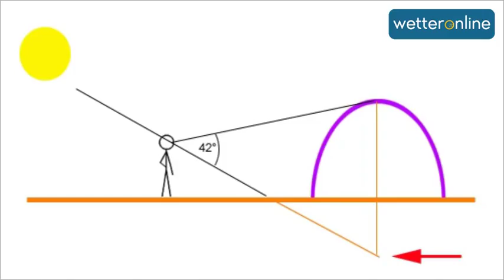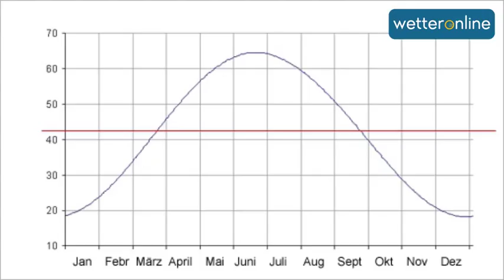Warum bilden sich im Sommer zur Mittagszeit keine Regenbögen? - wetteronline.de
Regenbögen leuchten im Sommer nur in den Morgen- und Abendstunden. Selbst unter idealen Bedingungen bildet sich zur Mittagszeit nie ein Regenbogen. Warum das so ist, erklären wir im WetterWissen-Video.